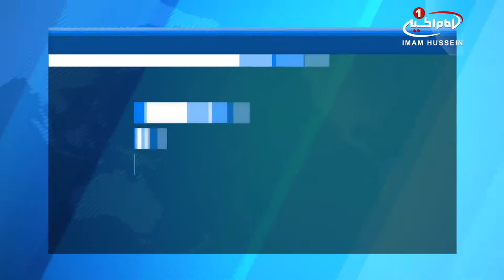800 فارغ التحصیل پزشکی در حرم امام حسین علیه السلام سوگند یاد کردند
بیش از 800 دانشجوی پزشکی فارغ_التحصیل عراقی با حضور در حرم حسینی سوگندنامه پزشکی را ادا کرده و قسم خوردند که برای خدمت به جامعه به شیوه امام_حسین علیه السلام عمل کنند.

محمد باقر الخزاعی یکی از این دانشجویان گفت: گروه پزشکی عراق تصمیم گرفت، برنامه حضور کاروانی از پزشکان تمامی دانشکده های پزشکی را در حرم امام حسین علیه السلام ترتیب دهد.

وی افزود: ما این برنامه را از سال پیش و از زمانی که دیدیم پزشکان جشن فارغ التحصیلی را در مکان های دیگر برگزار می کنند، در نظر داشتیم و تصمیم گرفتیم که این مراسم را آستان مقدس حسینی برگزار کنیم تا دانشجویان، مسیر پزشکی خود را از حرم امام حسین علیه السلام آغاز نمایند.

الخزاعی تصریح کرد: دانشجویان شرکت کننده در این مراسم بیش از 800 نفر از دانشکده های پزشکی، دندان_پزشکی و دارو سازی بودند که با هماهنگی بین دانشگاه ها و با تلاش و هزینه شخصی انجام شد.

وی در پایان گفت: دانشجویان از این برنامه بسیار استقبال کردند و خودشان برای اجرای درست آن تلاش نمودند؛ چرا که امام حسین علیه السلام، سرچشمه انسانیت هستند و تمام داشته های خود را در این راه دادند.